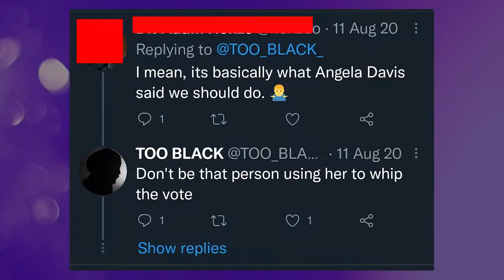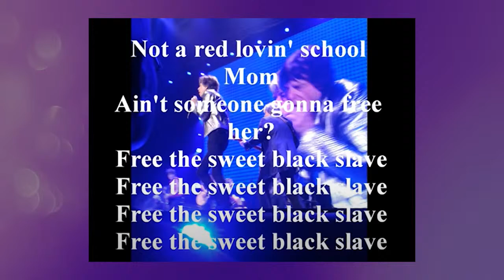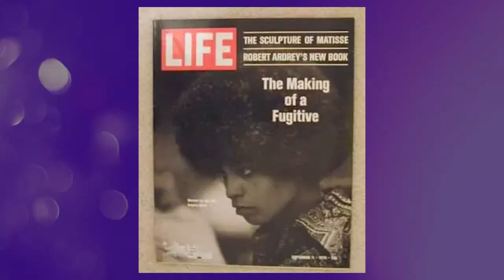Myth: Angela Davis was a Black Panther Pt. 2 (w/ Dr. Joy James) - The Black Myths Podcast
In part two and in continuation of Black August, we speak with renowned scholar Dr. Joy James. Building on our foundational timeline from part one, Dr. James provides an expansive outlook on the events that shaped Angela Davis's image. We discuss the commodification of Black radicalism, the influence the Communist party has on Davis, Black Elite collaboration with empire, George Jackson, and the pitfalls of pragmatism. Steadfast and sobering, James provides an analysis that challenges us to reckon with the stakes of the times.

Dr. Joy James is Ebenezer Fitch Professor of Humanities at Williams College. She is the editor of several anthologies on politics and incarceration, including The New Abolitionists and Imprisoned Intellectuals.

We highly recommend listening to part one first.

Airbrushing Revolution for the Sake of Abolition

Facebook- The Black Myths Podcast